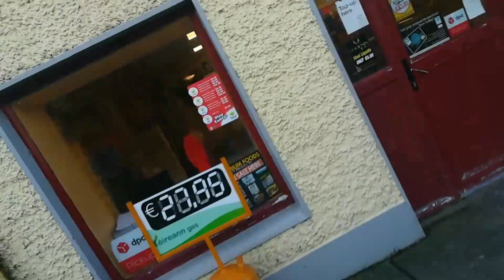I MOVE OUT TOMORROW!! | VLOG #1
Im out the gaff tomorrow

THE FOX (DJ)